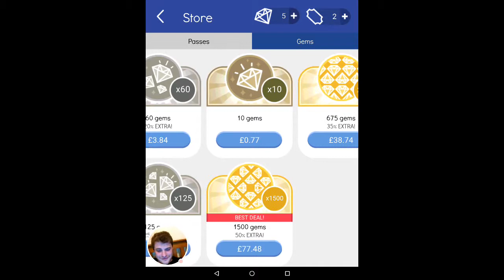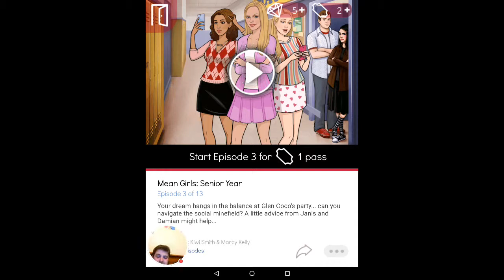PROMISCUOUS GAMER PLAYS: Episode (7/12/15)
Regina George just won't leave me alone! What is her deal?!